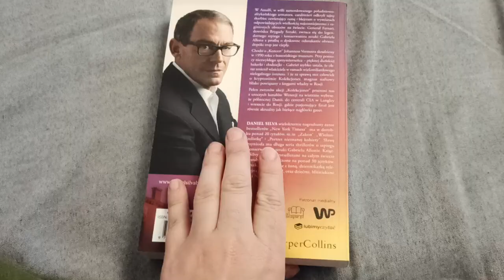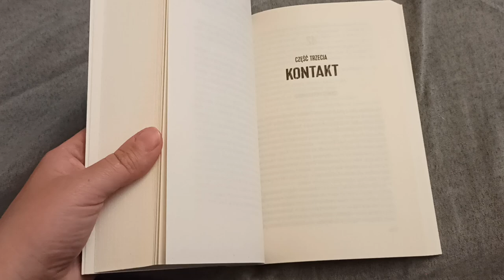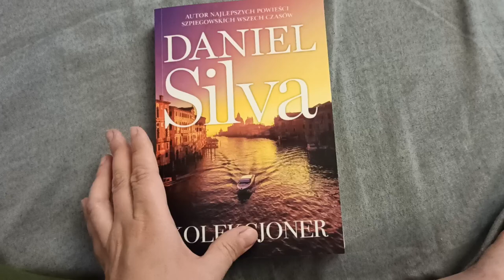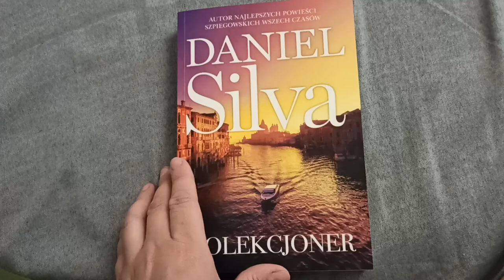,, Kolekcjoner " Daniel Silva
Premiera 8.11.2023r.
Dziękuję Wydawnictwu Harper Collins za świetny kryminał do recenzji🥰